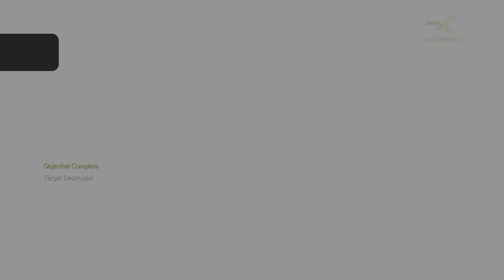METAL GEAR SOLID V: THE DEFINITIVE EXPERIENCE Executed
Executed (SILVER)
Complete all mission tasks.